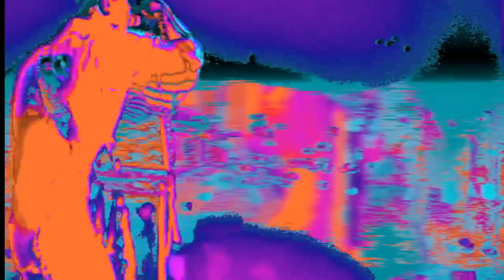Regret (live) | New Order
Live (disc 4) | Retro (Box Set)